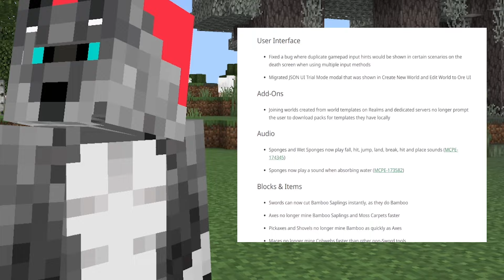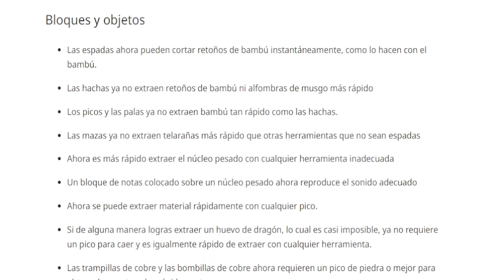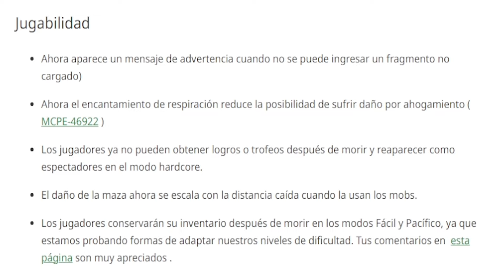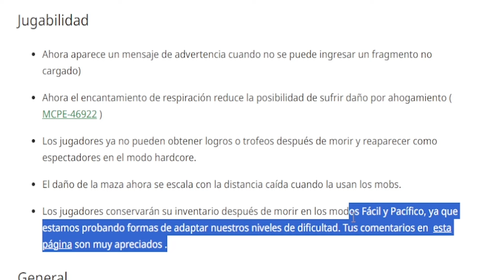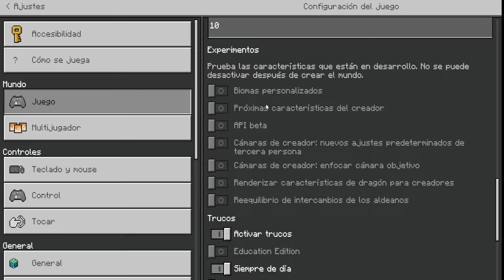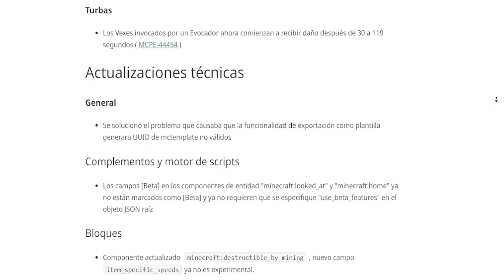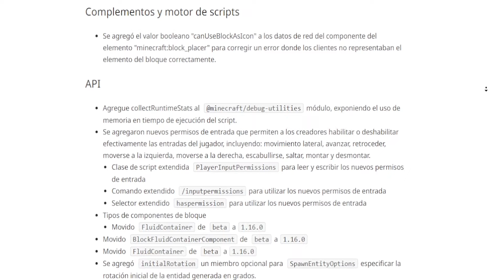1.21.50 PALE GARDEN Y NUEVO MODO BABY Minecraft bedrock 1.21.50.20 Bedrock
Minecraft bedrock edition 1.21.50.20 trae el pale garden y el corazon crujiente finalmente a bedrock esta nueva actualizacion oficial de bedrock 1.21.50 permite acceder a este contenido sin necesidad de activar los juegos experimentales

Review de realismcraft 1.0 en español

0:00 Minecraft pe 1.21.50

0:48 Bioma Pale garden madera y mas

1:37 crujido y corazon crujiente

5:41 problemas con el pale garden y crujido de bedrock

6:33 mejora en herramientas y nerfs

7:00 Moda baby y cambios en la jugabilidad

9:00 Juegos experimentales y cambios en el modo multijugador

10:57 actualiziones técnicas

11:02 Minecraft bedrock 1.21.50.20